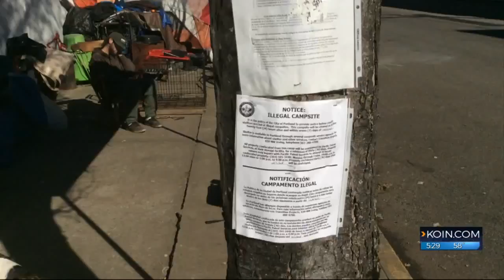The Unsheltered Truth: Sweep and Repeat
This is the second story of "The Unsheltered Truth" in a five-part series from Jeff Gianola on homelessness in Portland.